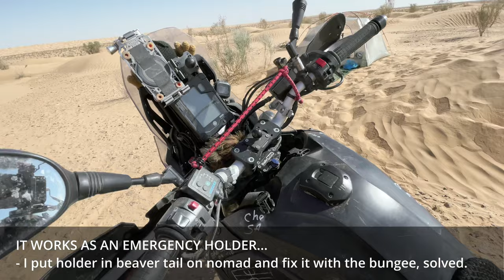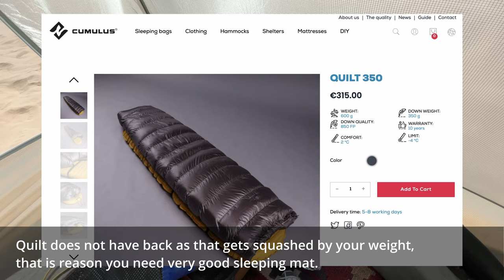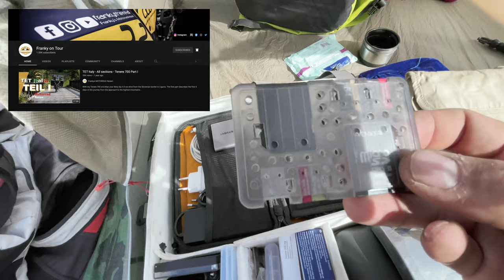Yamaha Ténéré 700: Motorcycle trip packing part II / What is all packed in my luggage?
Video about what I take with me on my long motorcycle trips was the most requested so here it is. I had to split it into 2 parts and this is the second part about personal stuff I take with me and the luggage I use.

I would like to thank @valleontour for the epic video from our Lurë, Albania adventure and that he made sure I can use my saw. :)

Also I need to thank @frankythereal for tip on the SD card organizer.

Picking up Yamaha Ténéré 700: 4 methods, ±53 lifts, some tips

Chapters:
00:00 Intro
00:37 Luggage
02:22 Accessories
02:48 Drone mount
03:09 Camping
04:28 Riding gear
04:50 Water
05:14 Food
05:43 Sleeping
06:27 Carpet & Kukri
06:53 Hygiene
07:27 Clothes
08:38 Electronics